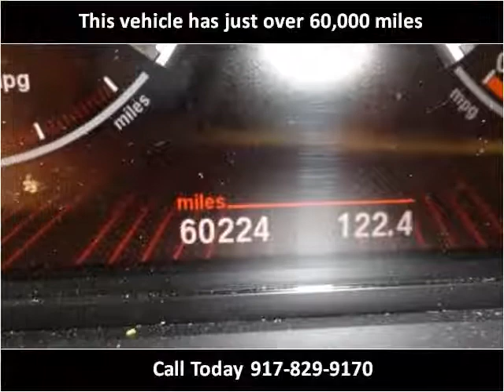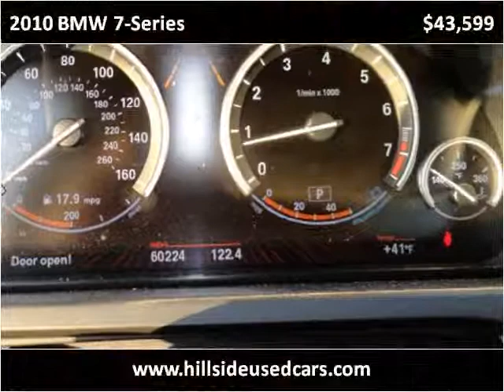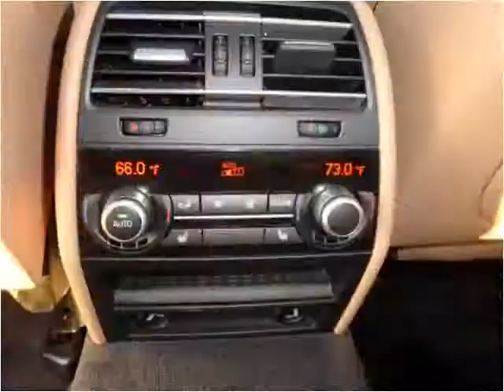2010 BMW 7-Series Used Cars Kew Gardens Hills NY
This 2010 BMW 7-Series is available from drd Auto Market.